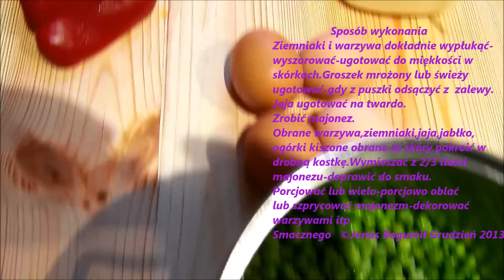Sałatka jarzynowa warzywna | filmy kulinarne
Sałatka jarzynowa warzywna. Śniadanie kolacja sałatka jarzynową domową na śniadanie kolację z majonezem warzywami jajkiem jajem jajkami na śniadanie do obiadu i na kolację przepisy na potrawy garmażeryjne kuchnie zimną Jak gotować